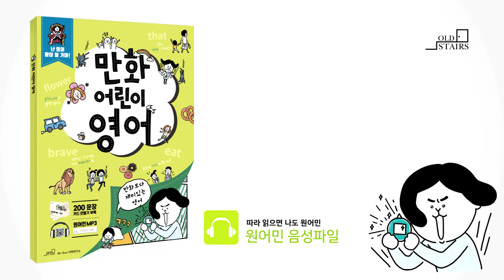만화어린이영어_5-2정답(77p)